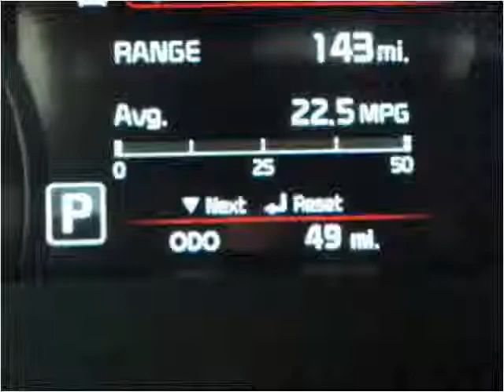2015 Kia Forte Used Cars Kansas City MO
This 2015 Kia Forte is available from Midway Auto.